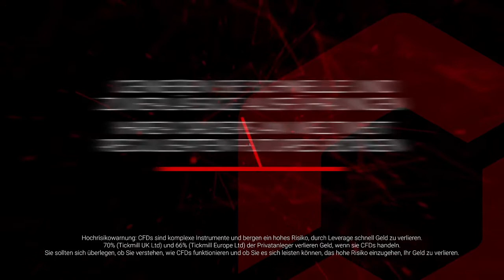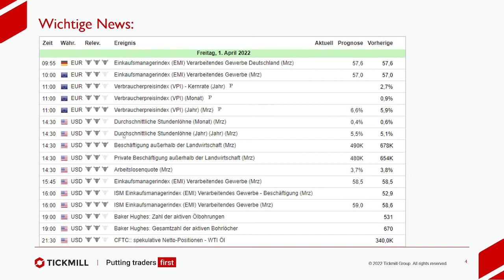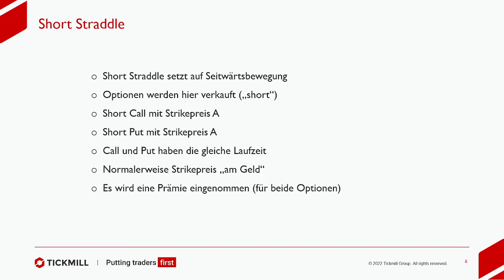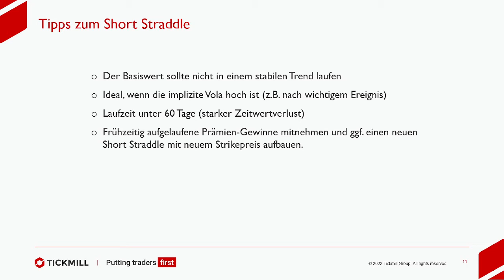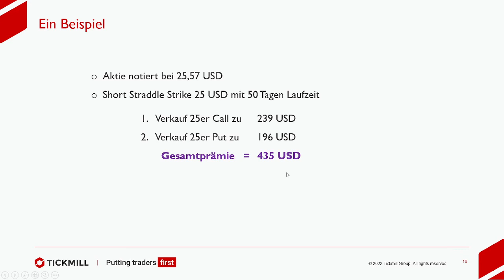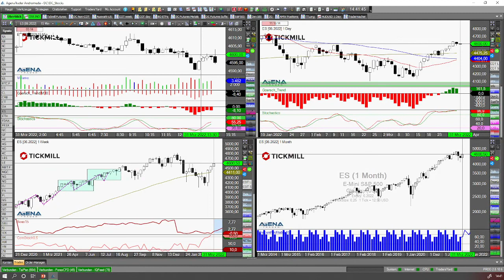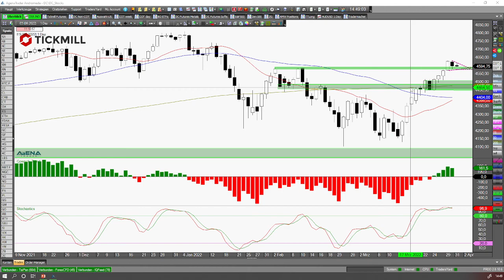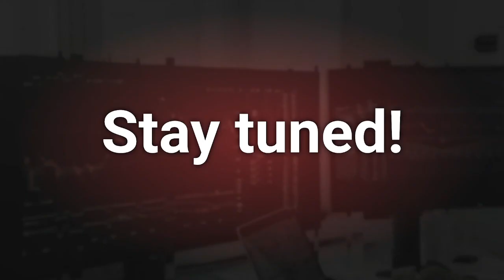Öl, S&P 500 und Options-Strategie Short Straddle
Heute liegt der Schwerpunkt mal wieder im Bereich der Options-Strategien. Wir schauen uns den "Short-Straddle" an, mit dem Seitwärtsbewegungen getradet werden können. Außerdem wirft Martin Goersch einen ausführlichen Blick auf den Ölpreis und die April Saisonalität der US-Indizes.